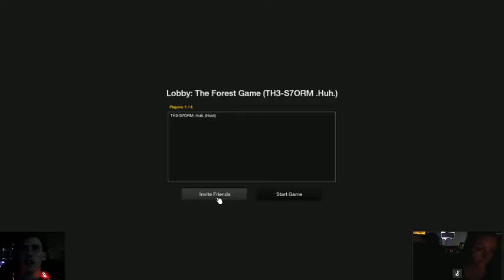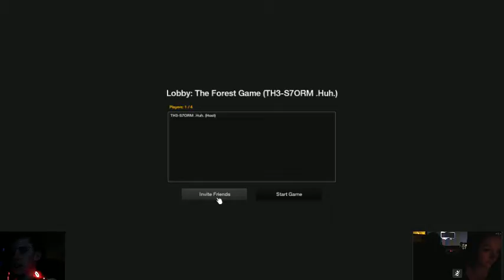The Forest Ep.1 with the wifey!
The Forest with my wife!